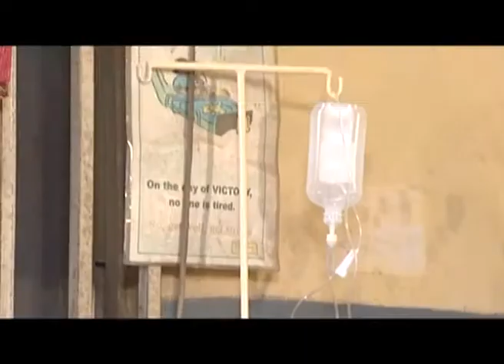ETANU PROMO EXPORTED